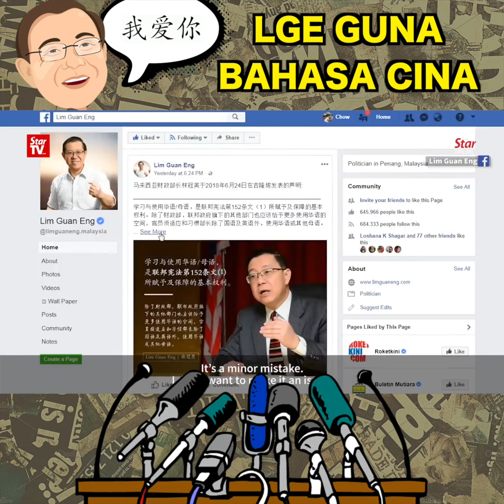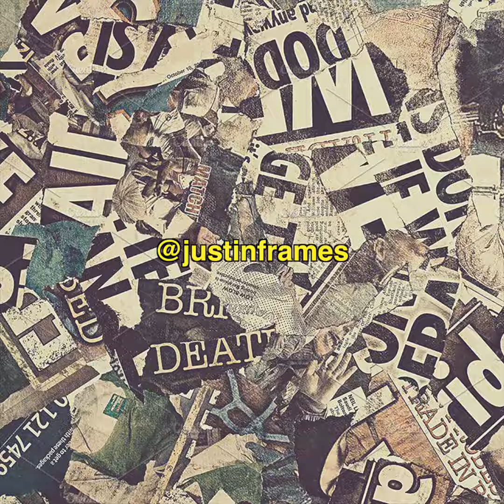LGE Guna Bahasa Cina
Support ML Studios!